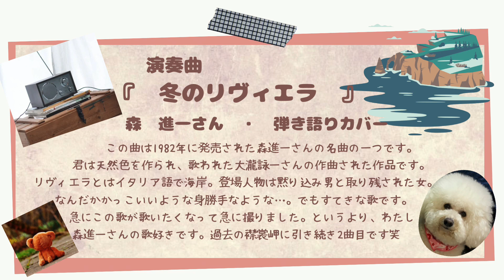【ウクレレ弾き語り】冬のリヴィエラ 森進一ショートver.コード歌詞付き表示コードカポ3で調整 “しげろチャンネル『小さなウクレレ演奏会』”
一言
久々の投稿♬
２回目になる森進一さんの歌に挑戦しました。ショートver.ではありますがコードと歌詞を付けました。一緒に弾いてそして歌ってください。
この曲は大瀧詠一さんが作曲されました。曲調にさわやかさがあります。
そして森進一さんがこてこての演歌ではなくさらっと歌い上げるのが好きです。
歌ってみるとけっこう音域が広くて難しかった涙。

リヴィエラってイタリアの海岸らしいのですが、黙りこむ男とすべてがわかっている女のお話って大人かっこいいです。
ウクレレ弾き語りをしなかったら歌詞の内容まで知らなかった・・・。

最近ウクレレに対して好きなことを好きでやるのではなく、やらされてた感があって楽しさに欠けていたように思う。
今回は急に弾きたくなって歌いたくなった衝動を大切にしました。
やっぱり好きな気持ちが純粋でなくてはいけないな。

しげろと申します😊

キッカケは？？？忘れちゃったぐらい大した理由なく始めたウクレレ🎵
今では生活の一部というか大事な相棒です🌼
大好きなウクレレの練習記録としてこの場を借りて小さな演奏会を開催します🍭

ちょっと間違ってしまったり、音を外したりと適度な緊張感と笑いと共に今回もがんばります✊

こんなわたしでも楽しくウクレレを弾いてます🌽
みなさんもぜひ一緒にウクレレしませんか‼️
ウクレレを通じてお友達になりませんか⁉️